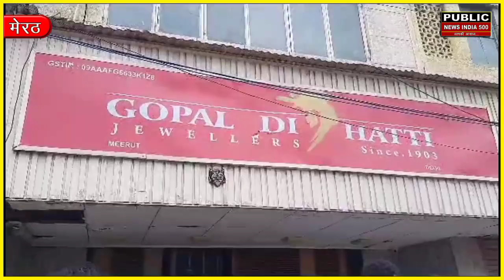में दिनदहाड़े सर्राफ को बंधक बनाकर लाखों की लूटपाट